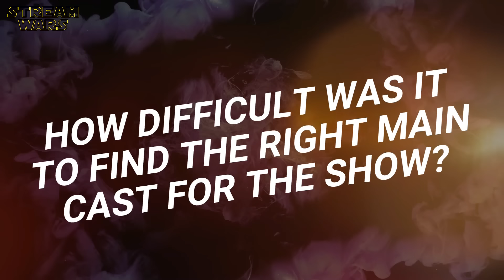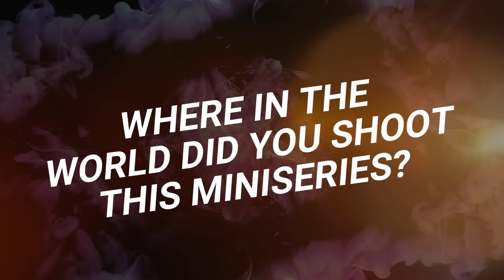SHŌGUN (2024) - Behind The Scenes Talk With Hiroyuki Sanada About Creating The World Of The Samurai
"Shogun - Season 1" - Behind The Scenes Interview With Hiroyuki Sanada, Rachel Kondo & Justin Marks | Making Of Talk With The Cast & Crew | Funny Cast Moments | Favorite Moments | Audition Secrets | On Set Blooper Memories | FX Networks | Hulu | Disney+ Mini Series (2024) | Genre: History, Drama, Action | Subscribe ➢ | (OT: SHŌGUN) SEASON 2 NOT CONFIRMED YET!

ＫＥＹ ＦＡＣＴＳ:
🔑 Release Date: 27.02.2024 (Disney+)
🔑 Duration: 10 Episodes in 1 Seasons

P L O T:
When a mysterious European ship is found marooned in a nearby fishing village, Lord Yoshii Toranaga discovers secrets that could tip the scales of power and devastate his enemies.

ＣＡＳＴ:
❌ Hiroyuki Sanada (Yoshii Toranaga)
❌ Cosmo Jarvis (John Blackthorne)
❌ Anna Sawai (Toda Mariko)
❌ Tadanobu Asano (Kashigi Yabushige)
❌ Yûki Kedôin (Takemaru)
❌ Hiroto Kanai (Kashigi Omi)
❌ Tommy Bastow (Father Martin Alvito)
❌ Yasunari Takeshima (Muraji)
❌  Takehiro Hira (Ishido Kazunari)
❌ Moeka Hoshi (Usami Fuji)
❌ Toshi Toda (Lord Sugiyama)
❌  Tokuma Nishioka (Toda Hiromatsu)
❌ Nobuya Shimamoto (Nebara Jozen)

W R I T T E N  B Y:
❌ Maegan Houang
❌ Rachel Kondo
❌ Justin Marks
❌ Emily Yoshida
❌ James Clavell
❌ Shannon Goss
❌ Matt Lambert
❌ Caillin Puente
❌ Nigel Williams

D I R E C T E D  B Y:
❌ Frederick E.O. Toye
❌ Jonathan van Tulleken
❌ Charlotte Brändström
❌ Takeshi Fukunaga
❌ Hiromi Kamata
❌ Emmanuel Osei-Kuffour

📺 No Disney+? Here you go

| Trailer: Promotional use only. | Trailer property of FX Networks , Hulu & The Walt Disney Company |